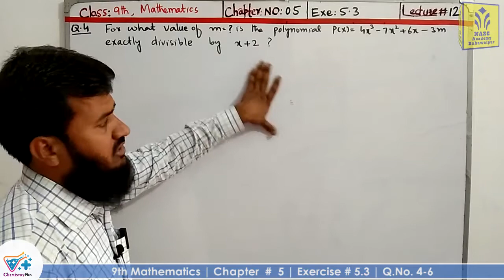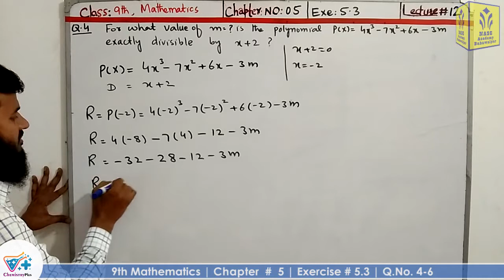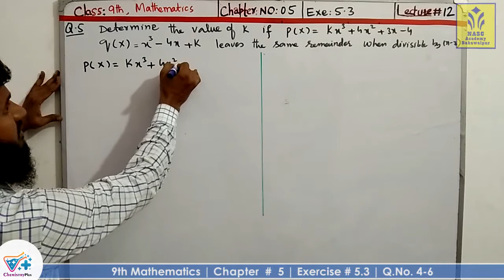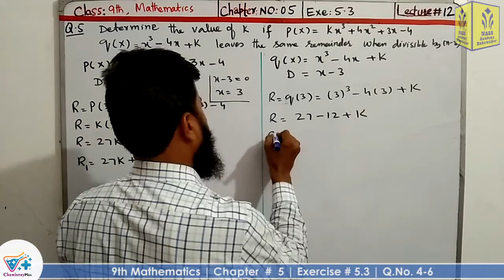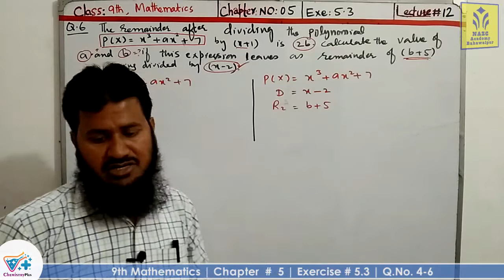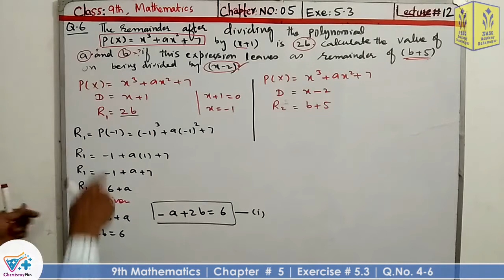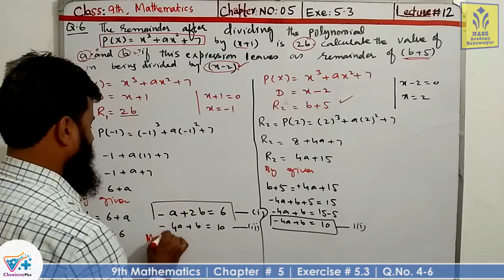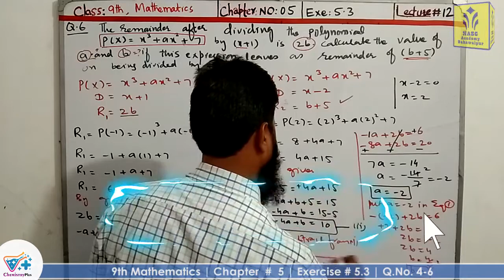Exercise # 5.3 | Q.No.4-6 | Chapter # 5 | Mathematics Class 9th | Lec # 12